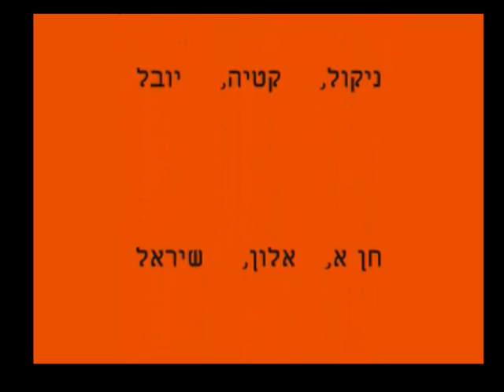פורים 2014- גיבורי עורף מחוז ירושלים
קליפ תחרות תחפושות, גיבורי עורף מחוז ירושלים